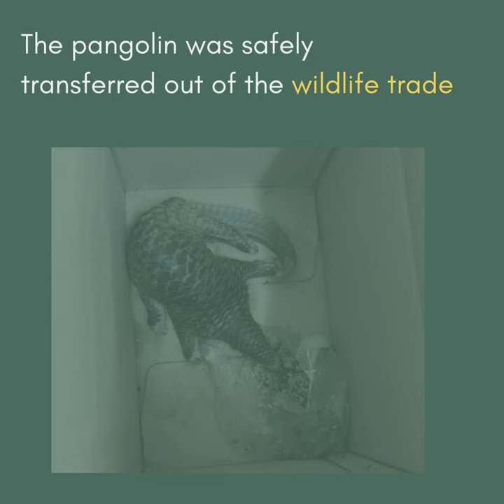Pangolin rescued from wildlife trafficker in Vietnam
EDIT: With the help of our supporters who fund rescues and prosecutions, we were able to secure a prison sentence for this pangolin trafficker!

Watch the updated video here:
And please donate to help us save more pangolins and put more pangolin traffickers behind bars 💚🌏

DidYouKnow From 2015 to 2020, Education for Nature Vietnam (ENV) recorded over 3,401 pangolins confiscated from Vietnam's illegal wildlife trade ⛔️ In this video, ENV shares the story of one very lucky pangopup who was rescued within 24 hours of being reported to ENV's Wildlife Crime Unit.